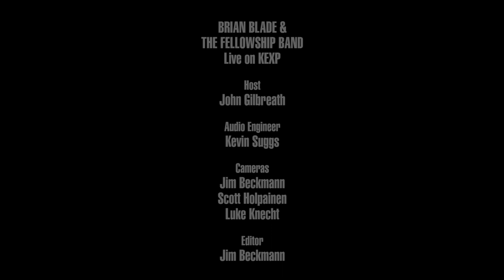Brian Blade & The Fellowship Band - Landmarks (Live on KEXP)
presents Brian Blade & The Fellowship Band performing "Landmarks" live in the KEXP studio. Recorded February 26, 2016.

Host: John Gilbreath
Audio Engineer: Kevin Suggs
Cameras: Jim Beckmann, Scott Holpainen & Luke Knecht
Editor: Jim Beckmann